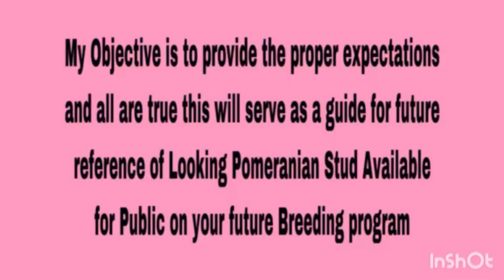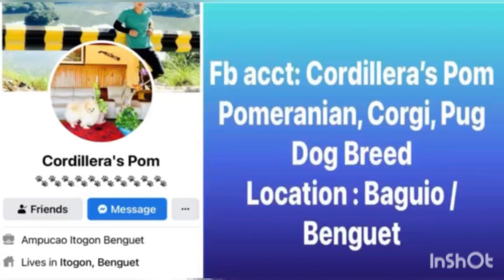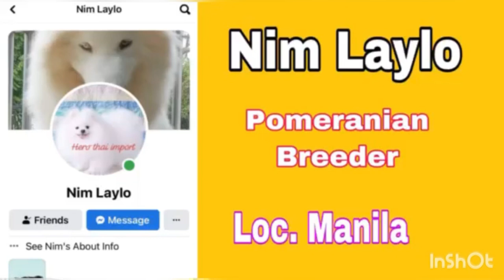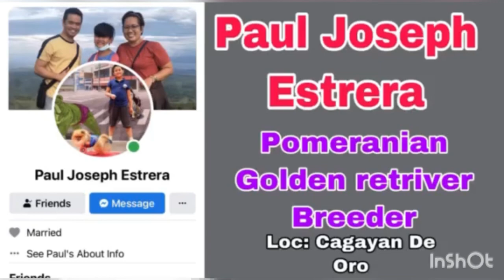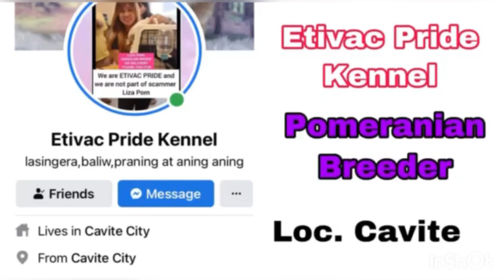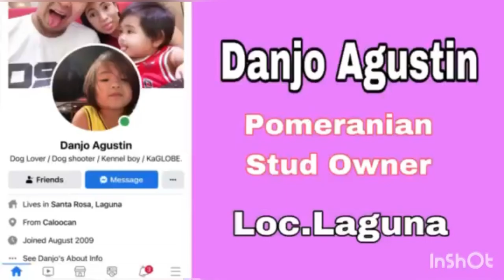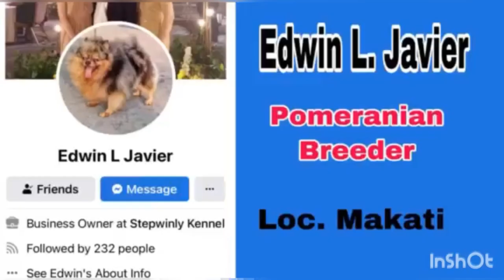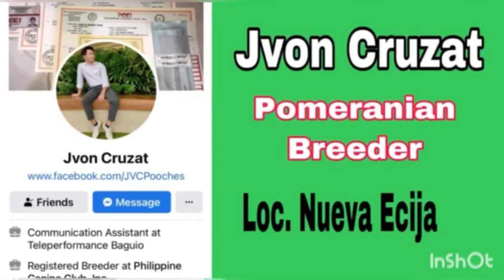POMERANIAN STUD SERVICE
the public viewer:

The  video was created for Your Future Reference Of Pomeranian Stud Available for Public. All materials incripted in this videos are legit. Research and proof was done  properly and not just a conclusion.
The highlights of this video is about the  Pomeranian Breeders Stud Owners . Breeders in the list is not just a choice of mine this are base of who I really know and some are friends recommendation.
My objective is to provide the proper expectations and all are true , this will serve as a guide for Future Reference of looking Stud Available for Public on Your Future Breeding Program

Please respect the video ,the breeders in the list did not pay me or give me anything , again I have research for some and the others are my friends and long time co- breeders . Thank you .

“Music Credit To Original Composer”

Musician: @iksonmusic

Musician: @iksonmusic

Musician: @iksonmusic

Musician: @iksonmusic

Musician: @iksonmusic

Musician: @iksonmusic